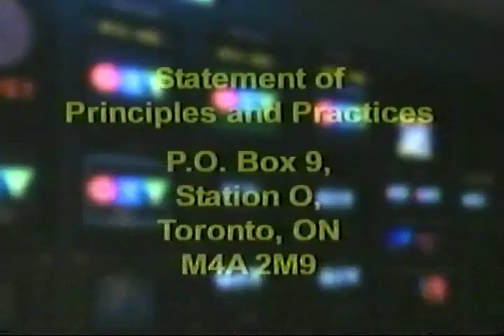CTV Canadian Broadcast Standards Council 2008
VHS RIP. CTV is committed to the highest standards of broadcasting. Let them know if you have any concerns.